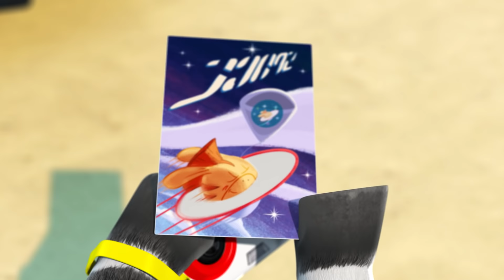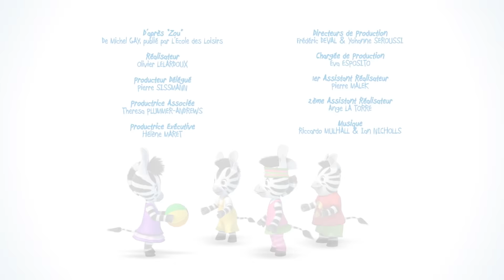Zou et le concours de château de sable ⛱️ Compilation A LA PLAGE 🌊 dessin animé en français